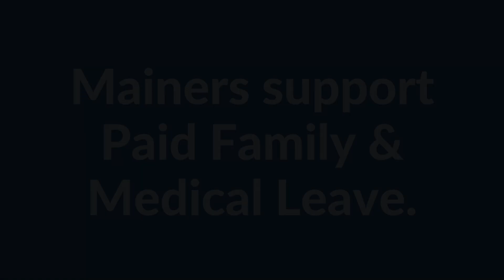Maine Paid Family Medical Leave - Jess Maurer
Jess Maurer from the Maine Council of Aging discusses the importance of Maine Family Medical Leave to care for loved ones.